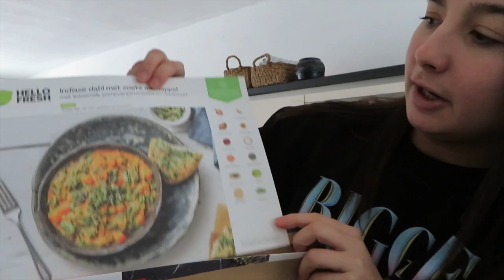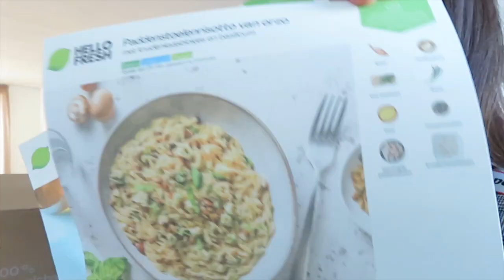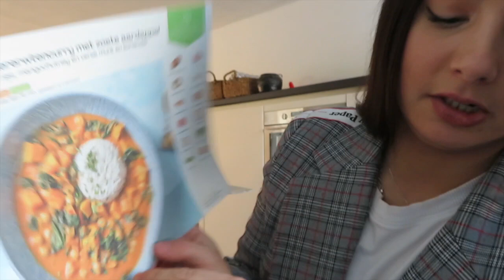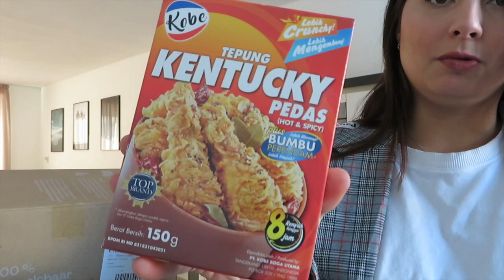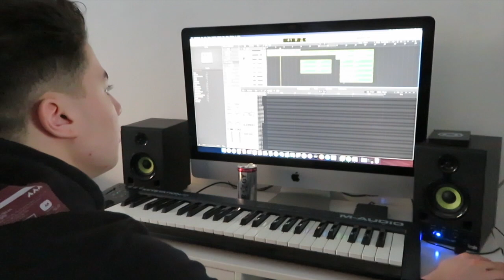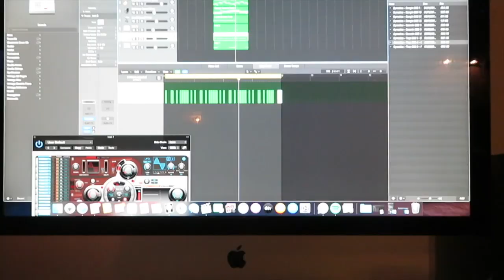ONZE MUZIKALE TALENTEN ONTDEKKEN & KOOKLES BIJ OMA || VLOG #34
In deze video begin ik met gitaar spelen en gaat Desie beginnen met haar cursus piano spelen, laten wij moeder kennismaken met een pokébowl, en leren we Tjendol maken bij oma!

Wil je ons leren kennen, en zien wat wij doen in het dagelijks leven? Check dan ook onze andere video's!

We hope you'll enjoy our vids!